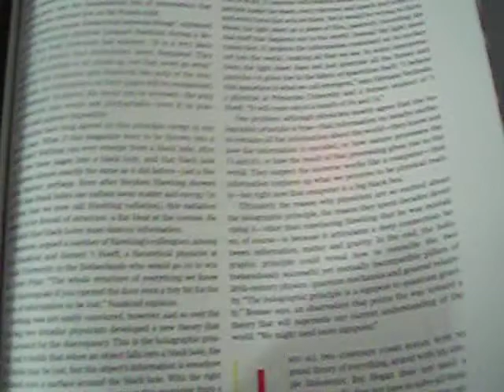Scientific American Quantum Physics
Could foam-like fluctuations rule space-time at the tiniest scales? You'll have to read this article to find out. Can't wait to wrap my mind around it. Seemed interesting, will have to reread it and do some more research.